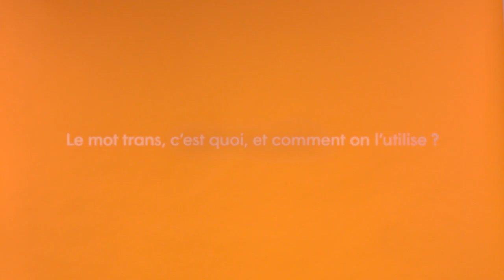Un nouveau jour - la réalité des personnes trans : Le mot trans, c'est quoi et comment on l'utilise?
On se penche sur ce que veut dire le mot trans, et on aborde les pièges à éviter pour l’utiliser sans faire de faux pas.

UN NOUVEAU JOUR nous plonge au cœur du parcours de personnes trans, avant, pendant et après leur chirurgie d’affirmation de genre. Alors qu’iels s’apprêtent à vivre un des événements les plus significatifs de leur vie, nous allons à leur rencontre afin de découvrir leur extraordinaire réalité, accompagnés du personnel de l'hôpital GrS Montréal, dont l’expertise est unique au monde.